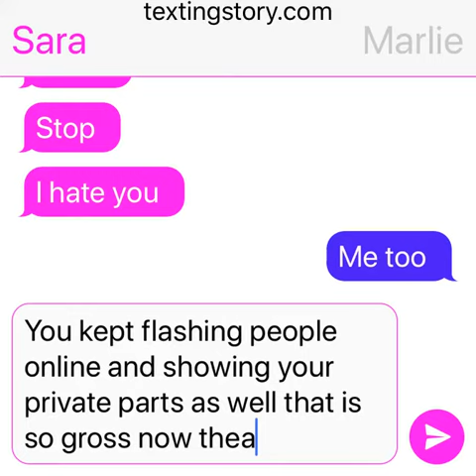Teen Story part 2